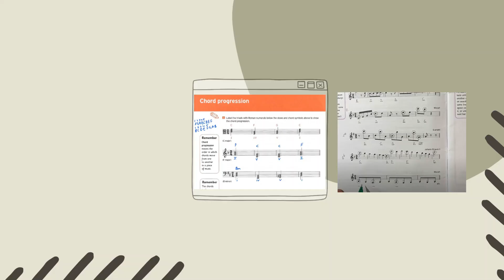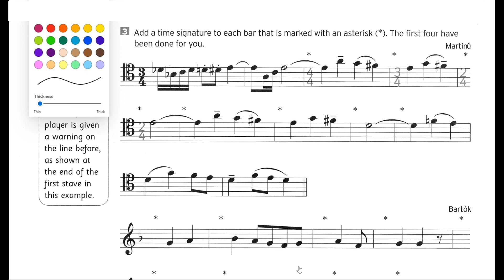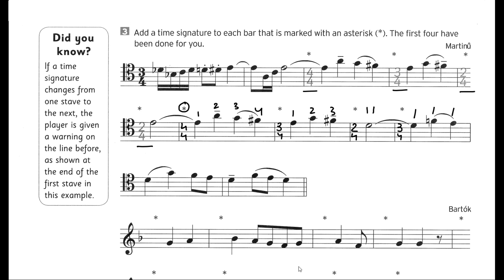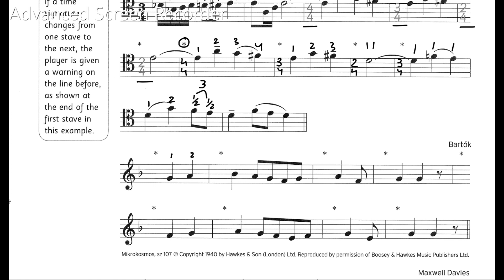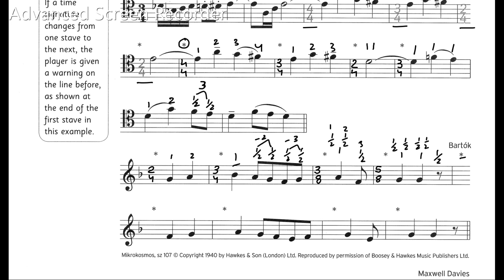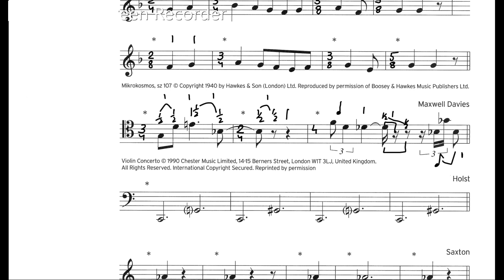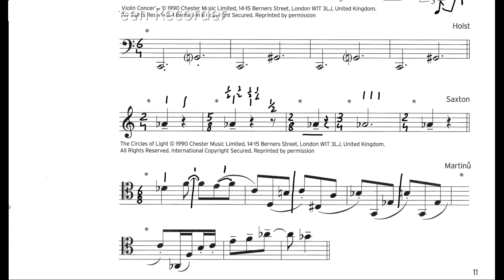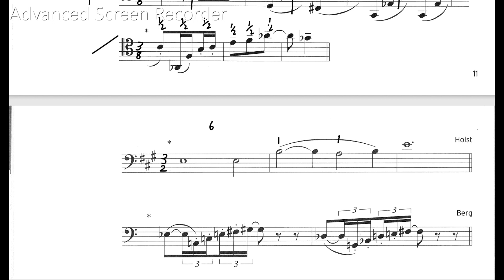Trinity college London Music theory Workbook - Grade 5 - New Time Signature - Part 2 Hindi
Welcome to Yogi Music Theory Tutorials. In these music theory videos, I will help you through each step of Trinity Music Theory Workbook Grades 5. Even if you don’t play an instrument, music theory can help you construct your music more professionally. For previous topics please check my other videos. Please suggest to me if you want me to make any video on a specific topic.